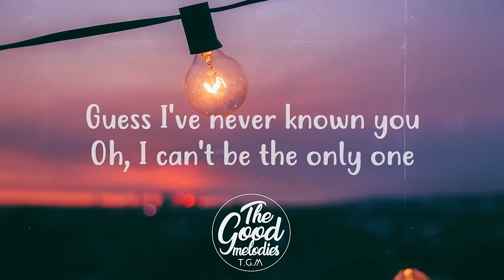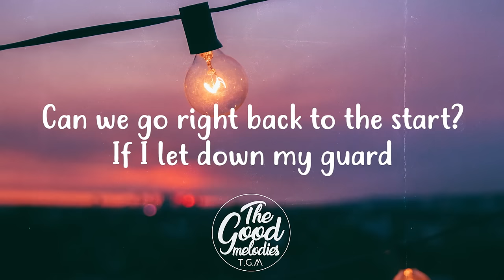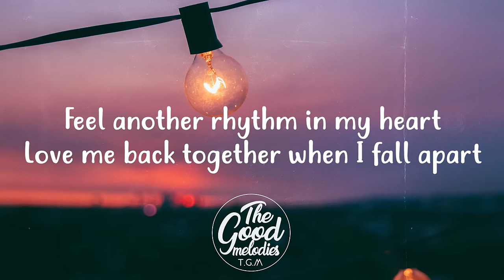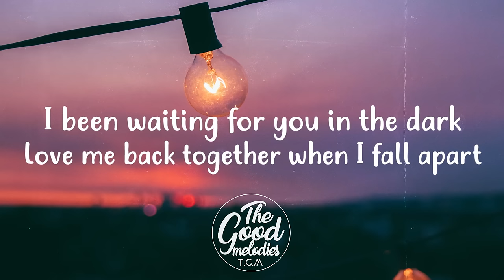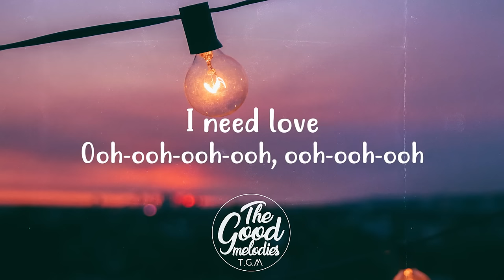Zara Larsson ft Trevor Daniel - I Need Love (Lyrics / Lyric Video)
📝 Lyrics:

[Verse 1]
Thought that I found love before
Maybe I was wrong
Guess I've never known you
Oh, I can't be the only one
That's been holdin' on
I just need the one to

[Pre-Chorus]
Stay with me
Won't you say it's me?
Every day kills me
Told myself that I don't, but I do

[Chorus]
I need love
Ooh-ooh-ooh-ooh, ooh-ooh-ooh
I need love
Ooh-ooh-ooh-ooh, ooh-ooh-ooh
Like an addict needs a drug
Like a hunter needs his blood
I need love
Ooh-ooh-ooh-ooh, ooh-ooh-ooh
I need love
Ooh-ooh-ooh-ooh, ooh-ooh-ooh
I need love
Ooh-ooh-ooh-ooh, ooh-ooh-ooh
Like the poison needs the pill
Like a body needs to feel
I need love
Ooh-ooh-ooh-ooh, ooh-ooh-ooh
I need love

[Interlude]
Ooh-ooh-ooh
I need love

[Verse 2]
I tried to find all the parts
Of my broken heart
But I can't without you
Can we go right back to the start?
If I let down my guard
Maybе you're the one to

[Pre-Chorus]
Stay with mе
Every day, it kills me

[Chorus]
I need love
Ooh-ooh-ooh-ooh, ooh-ooh-ooh
I need love
Ooh-ooh-ooh-ooh, ooh-ooh-ooh
I need love
Ooh-ooh-ooh-ooh, ooh-ooh-ooh
I need love
Ooh-ooh-ooh-ooh, ooh-ooh-ooh
I need love
Ooh-ooh-ooh-ooh, ooh-ooh-ooh
I need love
Ooh-ooh-ooh-ooh, ooh-ooh-ooh
I need love

[Bridge]
I been waiting for you in the dark
Love me back together when I fall apart
Feel another rhythm in my heart

[Chorus]
I need love
Ooh-ooh-ooh-ooh, ooh-ooh-ooh (I need love)
I need love
Ooh-ooh-ooh-ooh, ooh-ooh-ooh
I need love
I need love
Ooh-ooh-ooh-ooh, ooh-ooh-ooh
I need love (I need love)
Ooh-ooh-ooh-ooh, ooh-ooh-ooh
I need love
Ooh-ooh-ooh-ooh, ooh-ooh-ooh
I need love